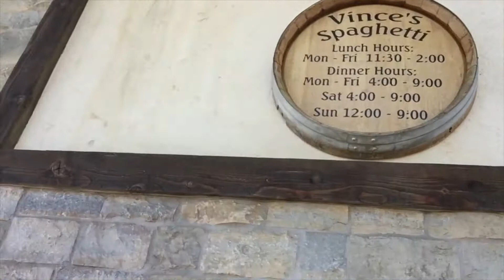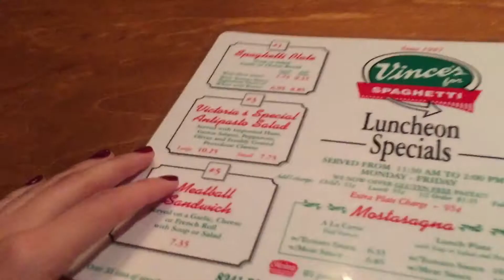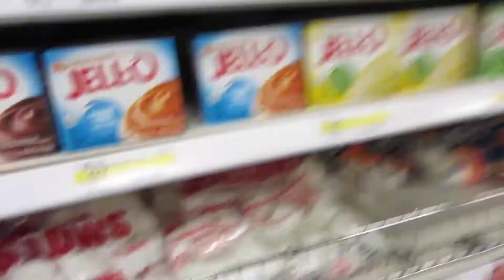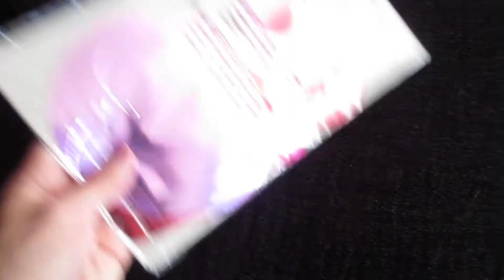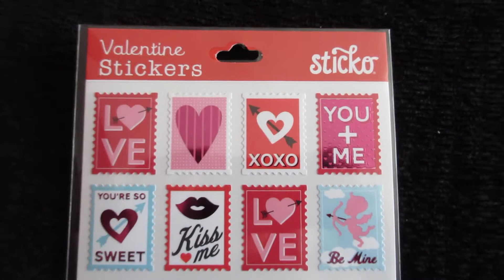Checking Her Butt Out! (Vlog #54)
Who was checking her butt out? Did she even have a butt? What the heck am I talking about?

(Please include a self addressed envelope)
Stacy Solis